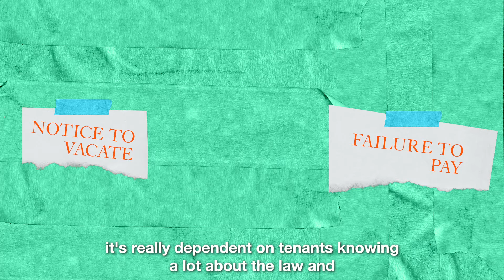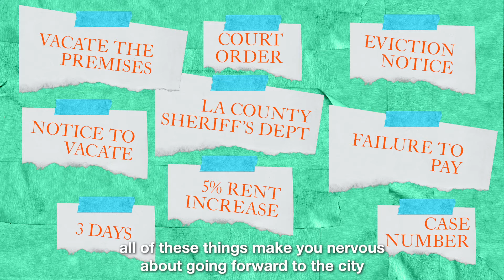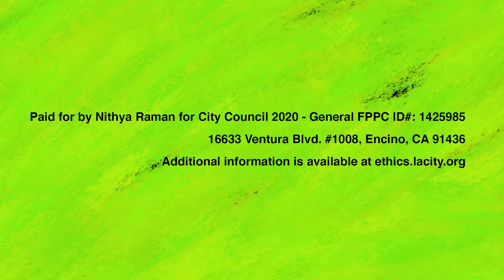LA's Eviction Crisis with Mitra Jouhari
Nithya talks to comedian and community organizer Mitra Jouhari about LA's looming eviction crisis.